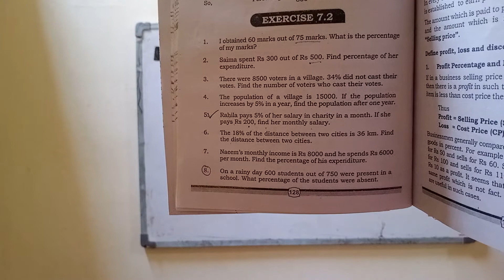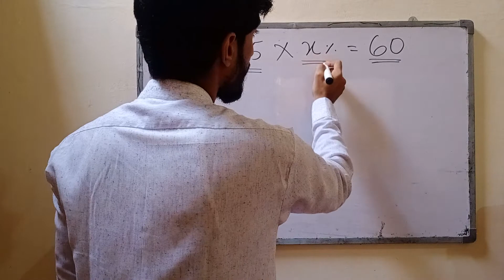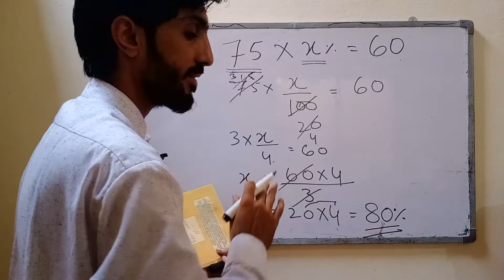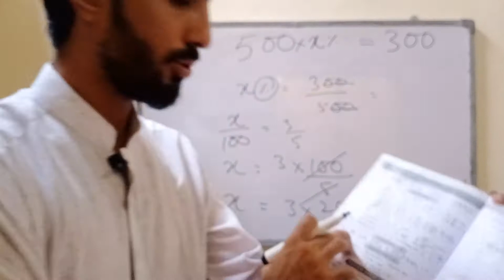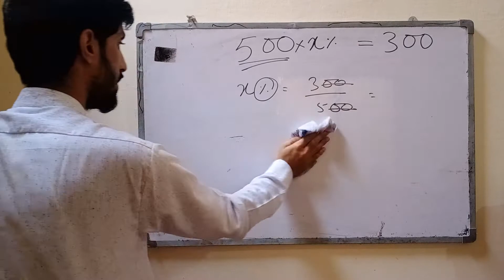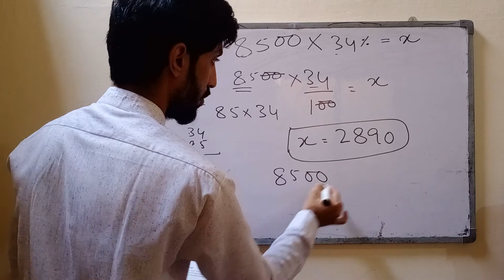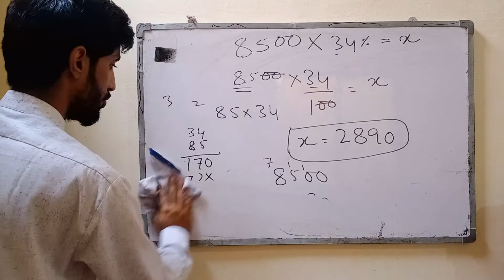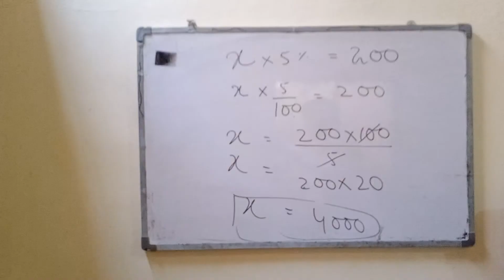Percentage | Mathematics || Mr Physicist || Mr Mehtab